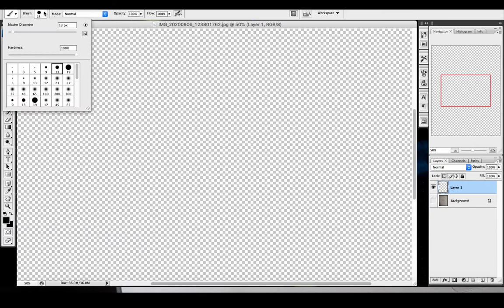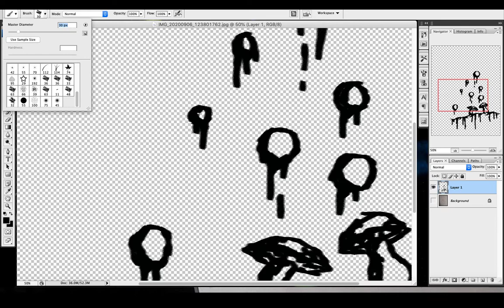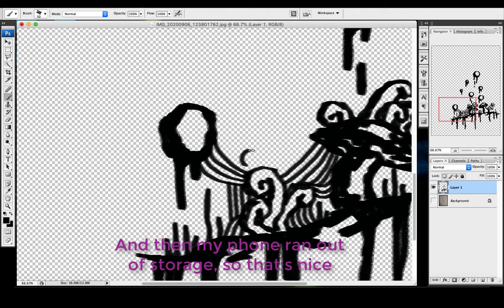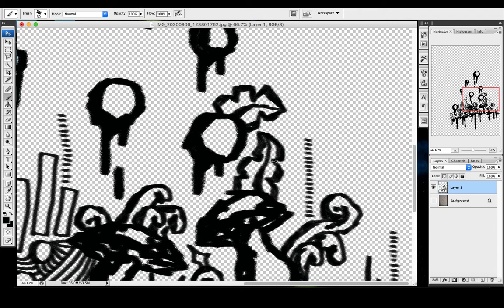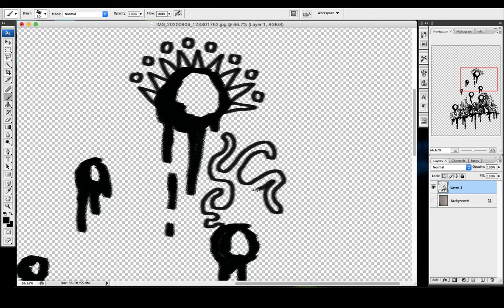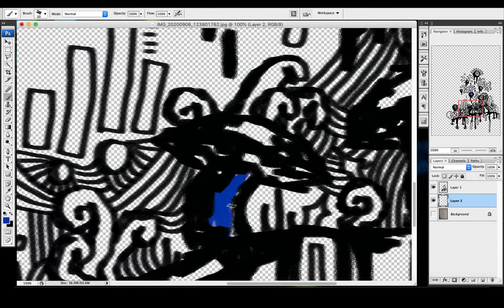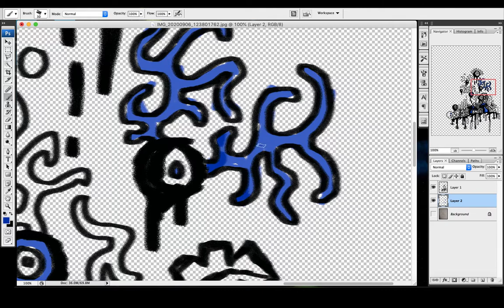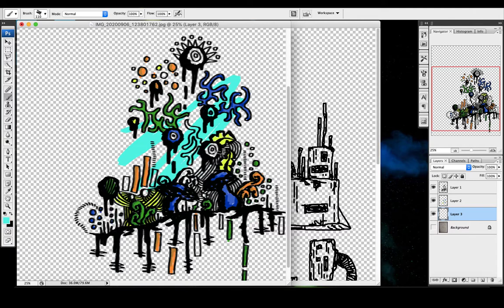mushrooms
and

superstar by ryyzn

and

the clock by ryyzn